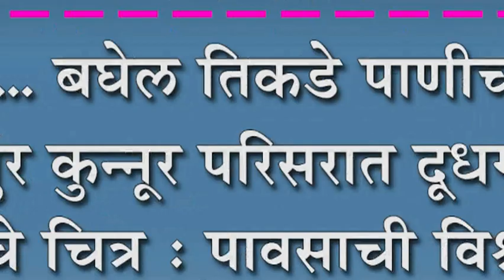अबब ..... बघेल तिकडे पाणीच पाणी : मांगुर कुन्नूर परिसरात दूधगंगा नदी चे चित्र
अबब बघेल तिकडे पाणीच पाणी : मांगुर कुन्नूर परिसरात दूधगंगा नदी चे चित्र : पावसाची विश्रांती मात्र पूर परिस्थिती कायम